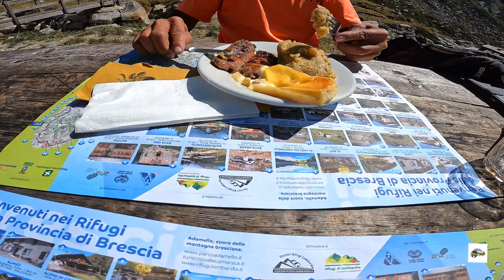Val Saviore e Val Salarno ed i loro abitanti: che magia 😎🤪🥰😁🚴‍♂️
Diamo spazio, per la prima volta, alla popolazione locale di queste valli bresciane ammirandone la tenacia e la voglia di continuare con le tradizioni di un tempo. Una vita a contatto con la natura. Con @pizoldamtbvalsaviore-BS
Vi invitiamo a seguirci su tutti i canali Social.